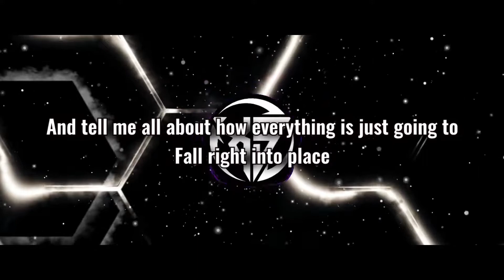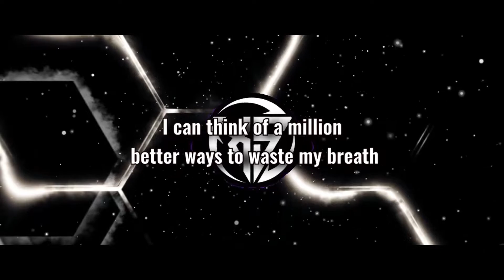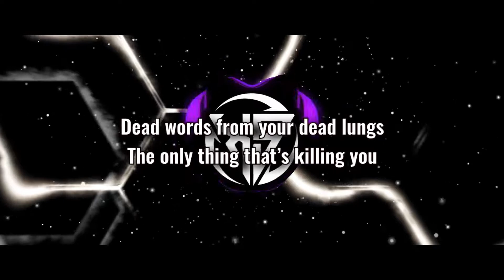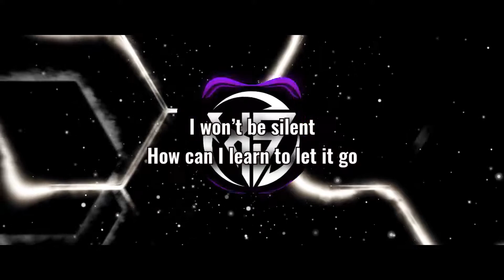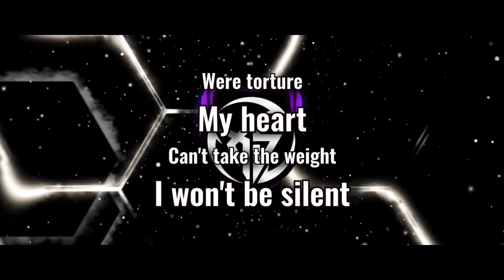Audrey Hollow - Black Heart Lyrics